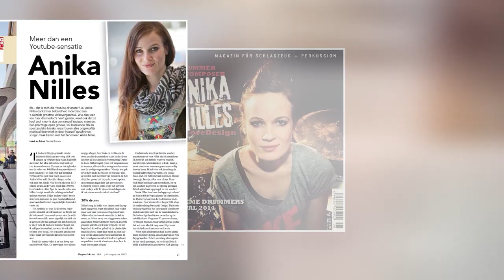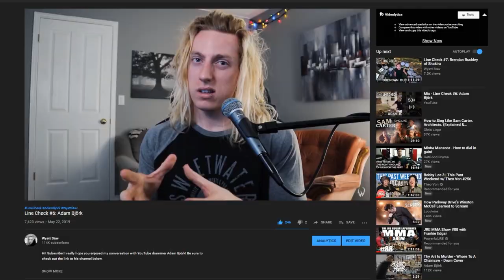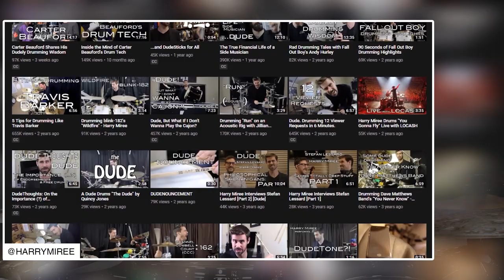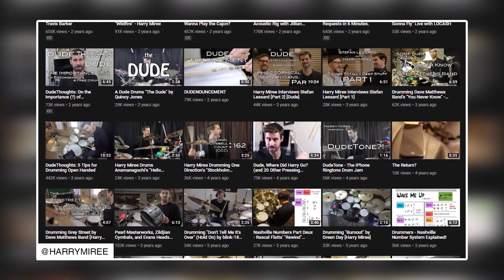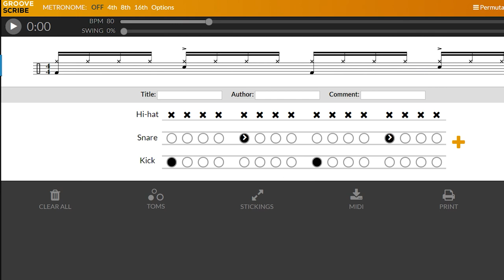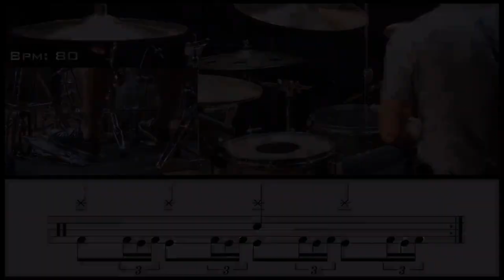10 Amazing Drummers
I hope you enjoyed my highlights of some of my favorite drummers!

Wyatt Stav
145 Carlton St